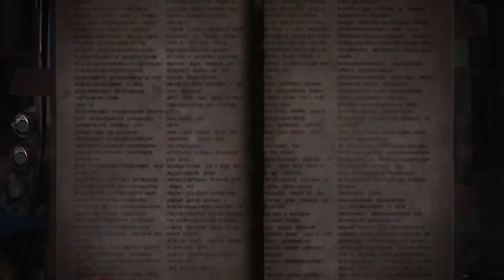Let's Play Monster Hunter World - Ep 22 - Vaal Hazak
Nesse Episódio vou procurar e enfrentar o Vaal Hazak, o Elder Dragon que vive no Vale Putrefato e responsável pela névoa perigosa que tem no vale, enfrento ele com uma armadura misturada com partes de Nergigante e com elmo e botas diferentes, e com a Long Sword feita com parte do Azure Rathalos.

Grupo do Facebook da Triforce Hunters

Grupo de Whatsapp da Triforce Hunters